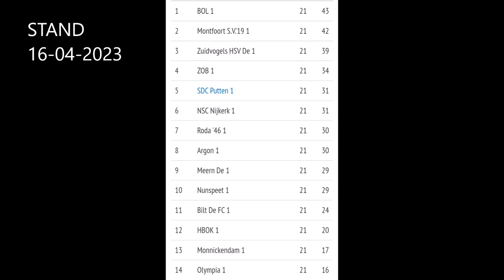VV MONNICKENDAM-VV NUNSPEET 15 april 2023